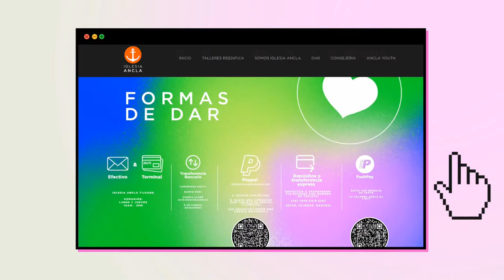Iglesia Ancla En Casa | Relativo l Marcos Quiñonez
Iglesia Ancla ⚓️
Amar es lo que hacemos,
servir es lo que somos.